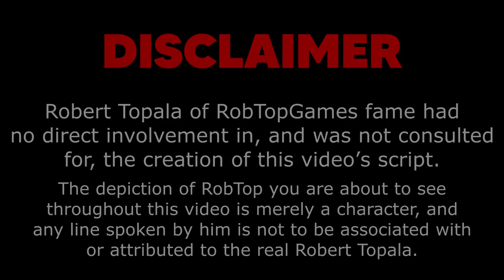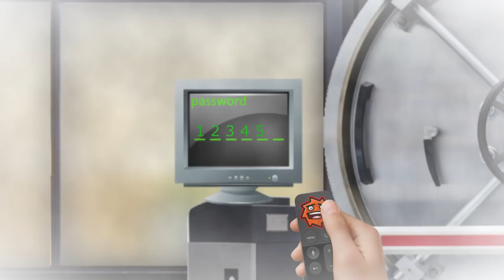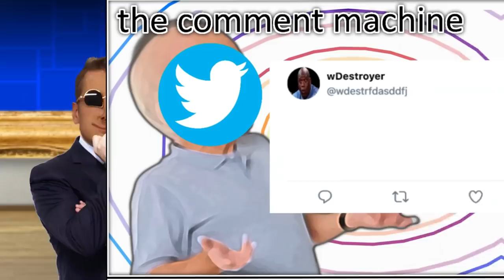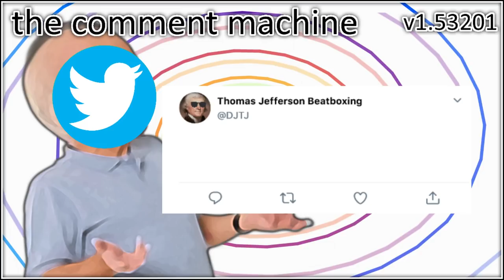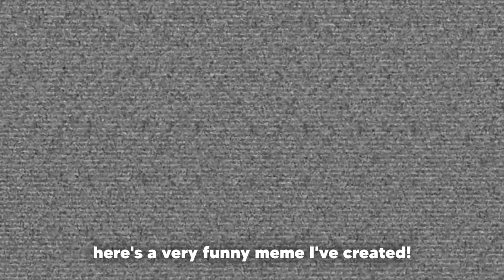The Life Of RobTop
in 2021's rendition of the Yearly Funny Video, we check on RobTop to make sure 2.2 is coming along nicely. you won't believe what happens next

Written and edited by me, co-developed by KingTony

Follow RobTop on Twitter while you're at it, even if you probably do already
I'm currently inactive on Twitch, but follow me on there anyway